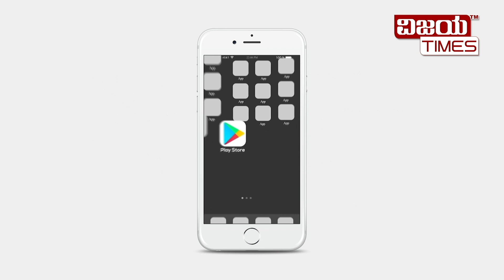ದೇವದಾಸಿಯರ ಬದುಕೇ ಕಠಿಣ!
ಹೆಣ್ಣಾಗಿ ಹುಟ್ಬಾರ್ದು ಈ ಗ್ರಾಮದಲ್ಲಿ ! ಯಾಕೆ ? ಹೆಣ್ಣಾಗಿ ಹುಟ್ಟಿದ್ರೆ ಏನಾಗುತ್ತೆ? ಕೊಪ್ಪಳ ಜಿಲ್ಲೆಯಲ್ಲಿದೆ ಹೆಣ್ಣಿಗೆ ಶಾಪವಾಗಿದ್ದ ಊರು. ಆ ಊರು ಯಾವುದು?
A village in Koppala had become curse to the girl child ! Why?